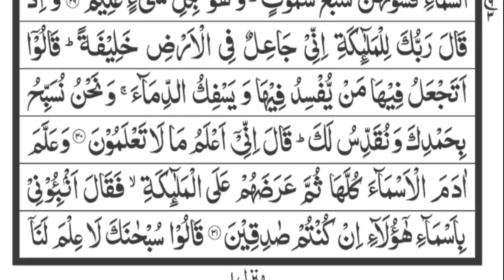Surah Al Baqarah | Tilawat Quran Majeed